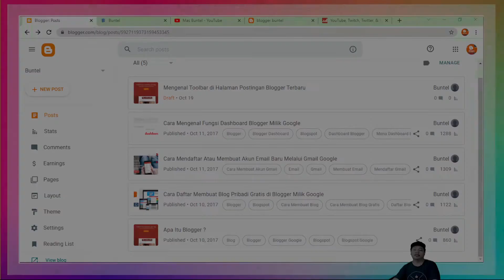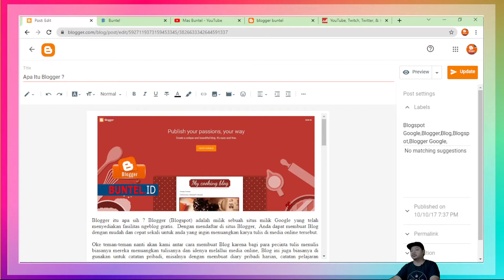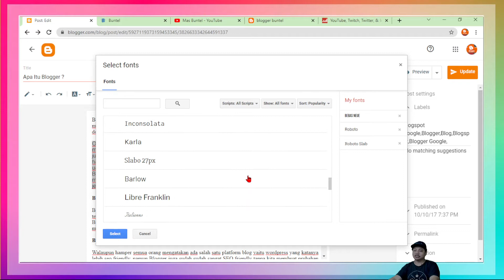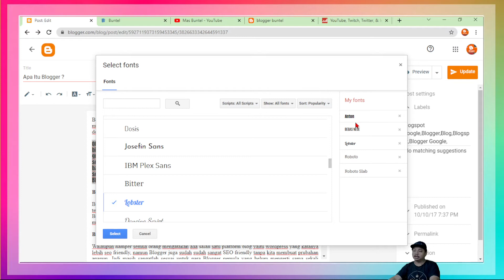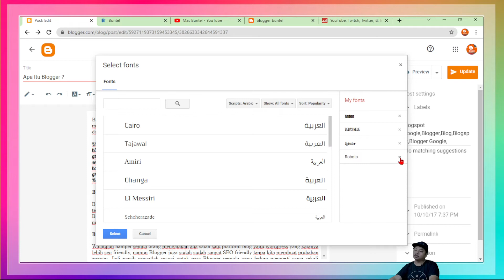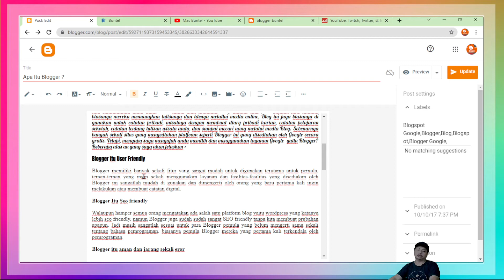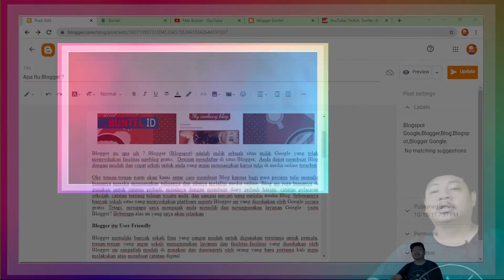Cara merubah font tulisan di post artikel blogger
Tutorial cara merubah font tulisan di post artikel blogger untuk pemula,

Jika ada update terbaru dari blogger atau wordpress maka saya akan update materi tersebut di channel ini, untuk blogger pemula Jadi jangan lupa untuk selalu subcribe channel ini, like, komentar dan nyalakan tombol lonceng, dan share video channel ini agar kalian tidak ketinggalan informasi terbaru seputar dunia Blogger.

Terimaksih semoga video saya bermanfaat untuk orang lain..

istagram : @masbuntel